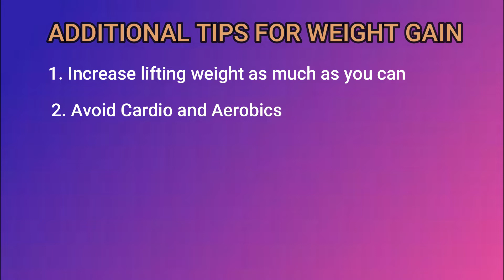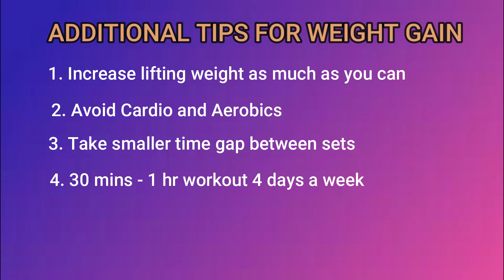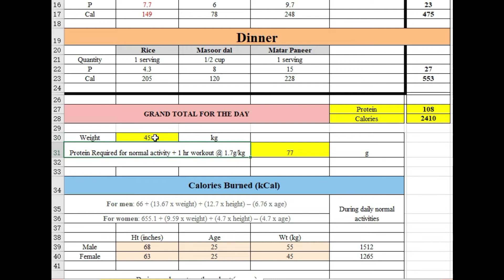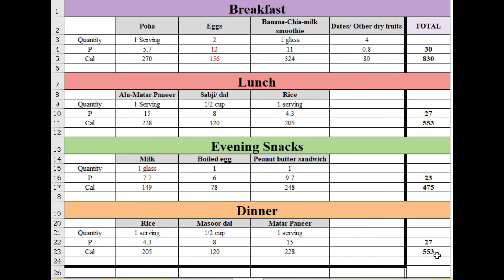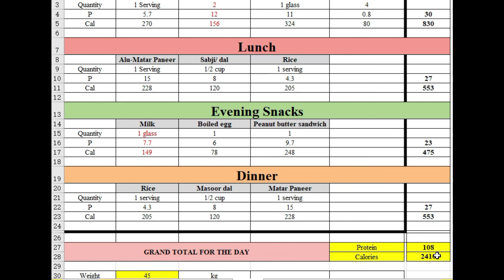Exercise and Diet plan for weight gain | Gain Weight at home for GIRLS & BOYS | HIndi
Video Title: Exercise and Diet plan for weight gain | Gain Weight at home for GIRLS & BOYS | HIndi

Hello Everyone,

Weight gain can be easily achieved if right exercises are combined with right diet. In this video we have shared 8 effective exercises( strength training workout) which can be done at home and also a one day sample diet plan which can provide sufficient protein and calories naturally.

This video will help you to understand the basics of exercises to follow for weight gain. The protein and calories are also calculated for the diet which will help you to select your diet choice as well.

For any questions on weight gain and diet, you can drop a comment.

~About Us~
We are Ankita and Sourav. Our channel "The Lively Birds" is meant for sharing wellness & travel videos. We believe health is our wealth and exploring nature gives us peace.